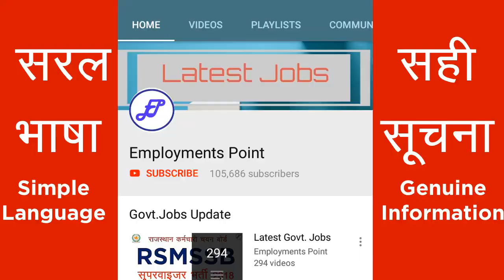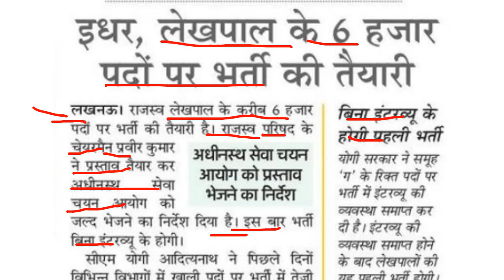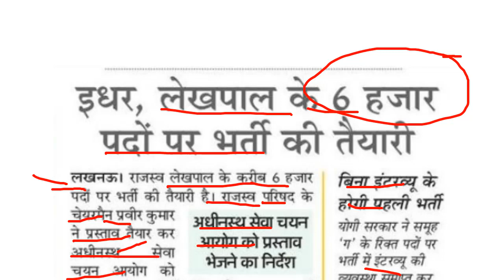6000 लेखपाल भर्ती -जल्दी ही शुरू होंगे form | लेखपाल भर्ती 2019 | Employments Point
Hello friends Govt of Uttar Pradesh will recruit 6000 Lekhpal / Patwari in revenue department.
The revenue board will send a requisition to UPSSSC regarding this recruitment.